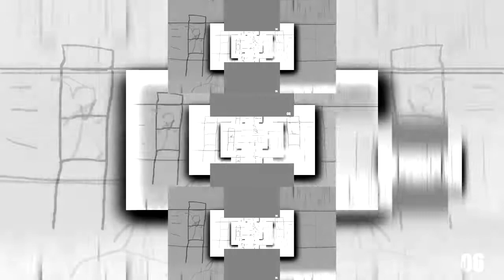Stickman S.L 37 scan.mp4.m2tscan.wmvscan.avi